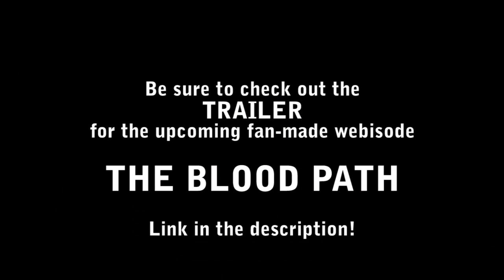The Walking Dead - Will Daryl and Michonne Reunite with Rick?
A few clues about the possibility of Daryl and Michonne going to the TWD Movie with Rick.